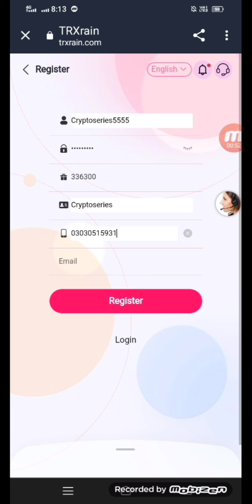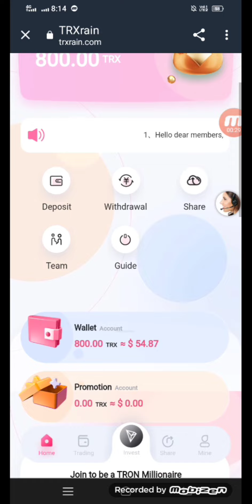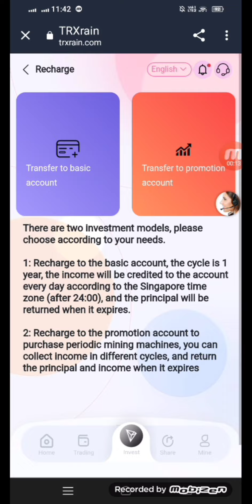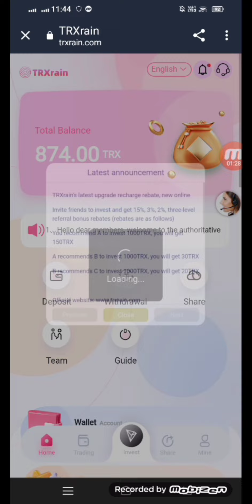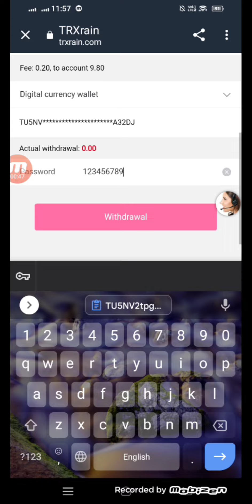THE HUGE UPCOMING NFT PROJECT 2022 PLAY TO EARN.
The newly launched TRX cloud mining platform has a lot of benefits

Hello dear members, welcome to the authoritative official mining platform of TRXrain. We will provide you with long-term services with safe funds, transparent income and stable platform!

The advantages of the authoritative official platform are as follows:

Benefit ��: With a single recharge amount of 888trx, you can get a recharge amount of 88trx (contact online customer service to receive the wallet directly to the account.)

Benefit ��: Accumulated recharge of 88888TRX gives 8888TRX (contact online customer service to receive)

Welfare ��: Recharge more than 1000TRX, get 5% rebate, up to 50% rebate. (The platform will give it automatically, the more recharge, the more rebate)

Reminder Activity Benefit ��: Recharge and transfer to the basic account to participate in the purchase of cloud computing power; 86,400 seconds of computing power are mined every day, and cloud mining income is generated at 24:00 Singapore time. Income is permanent and has no duration. The minimum investment amount is 1TRX, and the investment income is as follows:

1. Accumulated deposit of 1TRX��100TRX, with a daily income of 8%

2. Accumulated deposit 101TRX��500TRX, daily income 10%

3. Accumulated deposit 501TRX��1000TRX, daily income 12%

4. Accumulated deposit of 1001TRX-5000TRX, daily income 15%

5. Cumulative recharge 5001TRX��10000TRX, daily income 18%

6. Cumulative recharge 10001TRX��50000TRX, daily income 20%

7. Cumulative recharge 50001TRX��100000TRX, daily income 23%

8. Cumulative recharge 100001TRX��500000TRX, daily income 25%

9. Cumulative recharge 500001TRX��1000000TRX, daily income 28%

10. Cumulative deposit 1000001TRX��99999999TRX, daily income 30%

Benefit ��: Recharge and transfer to the promotion account to participate in regular wealth management products; after the expiration, the principal and income will be received together [Please note: the income of ordinary wealth management products is not received every day, and must be settled together] The minimum investment amount is 100TRX, each regular The project can only be invested 5 times, and the investment income is as follows:

Regular 1-day investment with a daily return of 5%

Regular 3-day investment with a daily return of 8%

Regular 7-day investment with a daily return of 10%

Regular 15-day investment with a daily return of 15%

Regular 30-day investment with a daily return of 18%

Regular 60-day investment with a daily rate of return of 20%

Regular 90-day investment with a daily rate of return of 23%

Regular 180-day investment with a daily return of 25%

Welfare ��: Invite friends to invest to get 15%,3%, 2%, three-level referral bonus rebates (rebates are as follows)

Note: The more you recharge, the higher the rate of return. The more users you recommend, the more rewards you get, and you can get unlimited instant rewards (you can invite your friends or your family members to register and recharge on your sharing link through major social software, such as: Facebook , Twitter, WhatsAPP, KZsection, Lntagram, Telegraph, Tiktok, etc.)